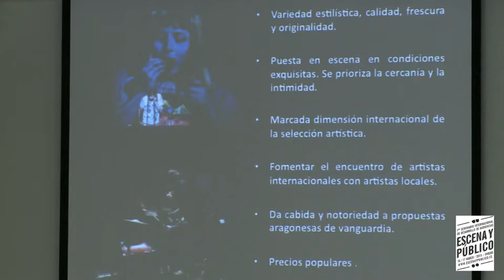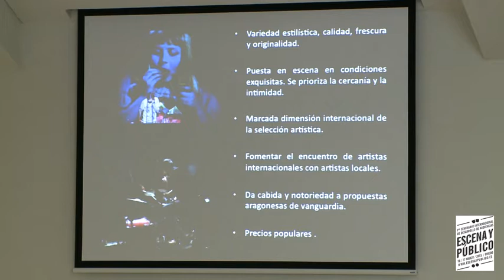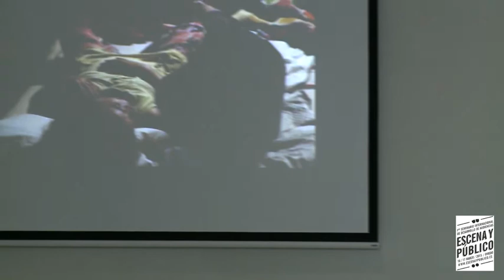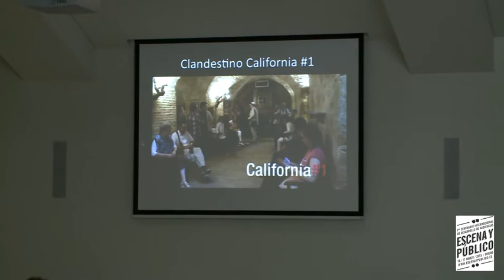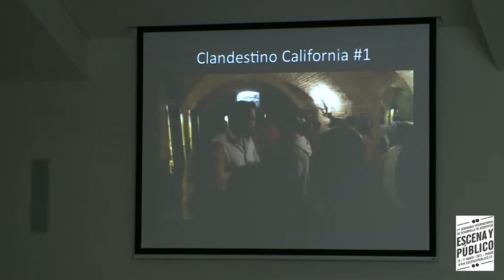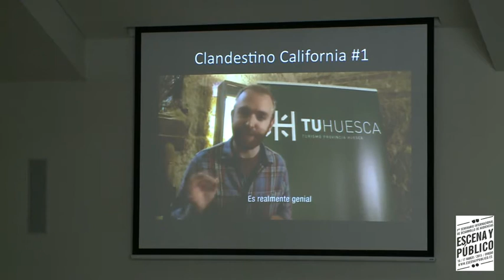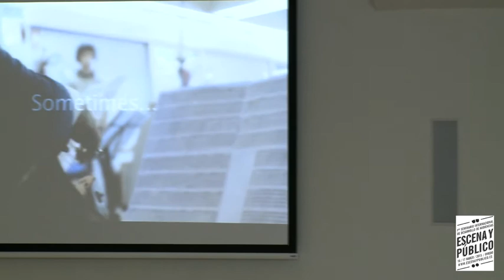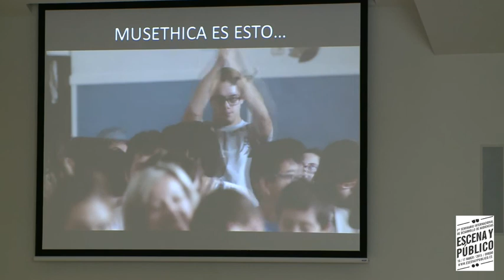Susana Pallarés | Escena y Público Oviedo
Susana PALLARÉS, Coordinadora de Proyectos de Asociación Inspira.

Ponencia: La audiencia en el centro de la experiencia.

"haré referencia a otras experiencias en las que trabaja Inspira que buscan situar a la audiencia en el centro de la experiencia y acortan la distancia entre el creador y su público".

En un momento como el actual el desarrollo de audiencias se ha convertido en una cuestión de supervivencia para numerosas instituciones culturales. En la búsqueda de la fórmula que garantice el éxito en esta tarea, han surgido prácticas que prueban nuevas formas de relacionarse con la audiencia y sitúan al público en el centro de la experiencia.